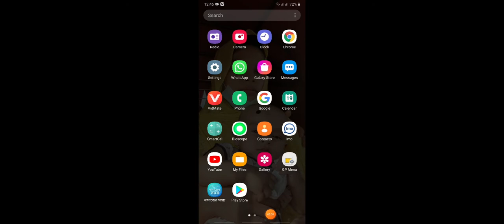SK 😈SHAFI 👹 vs🤬 AS 👿SNAS VI 😱😱1 vs 1🙀🙀🙀🙉🙉🙉